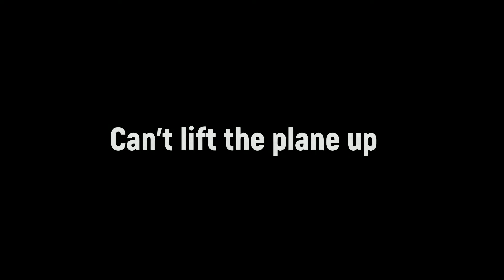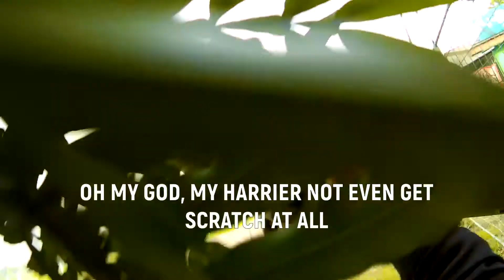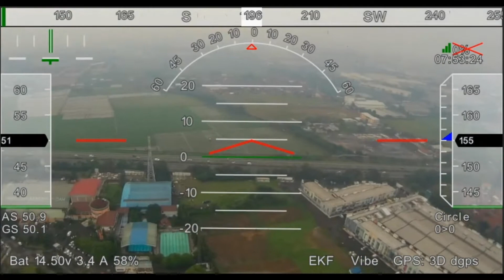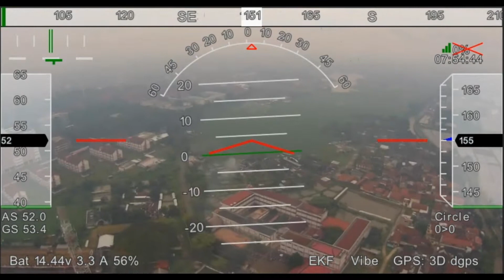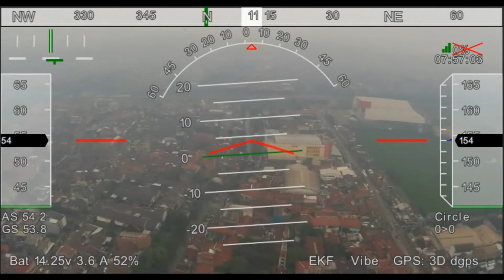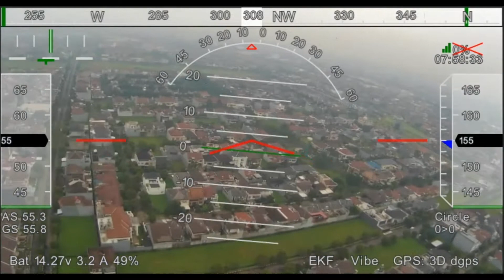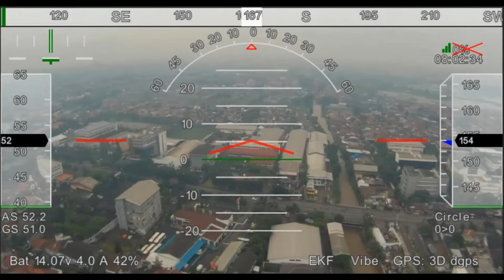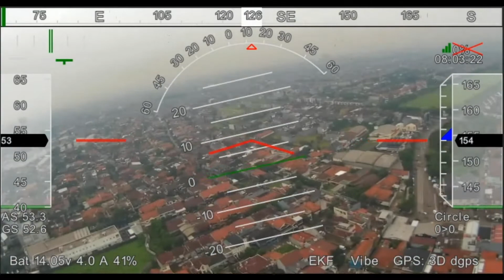Reptile Harrier S1100 CRASH INVESTIGATIONS